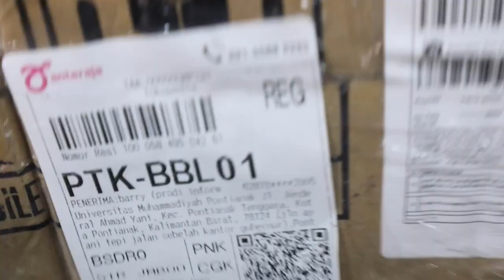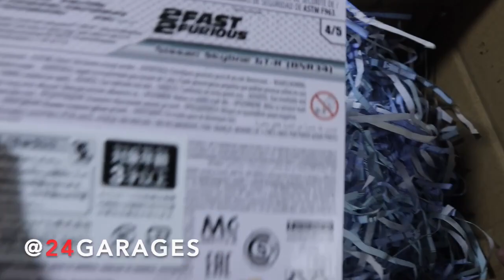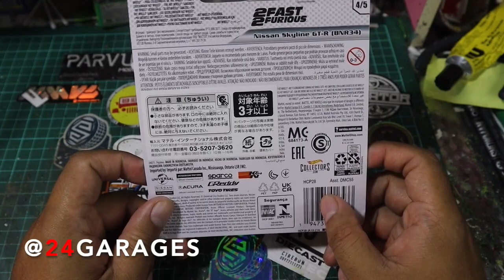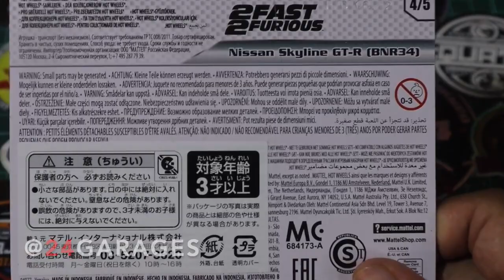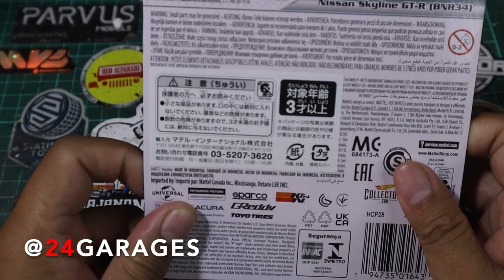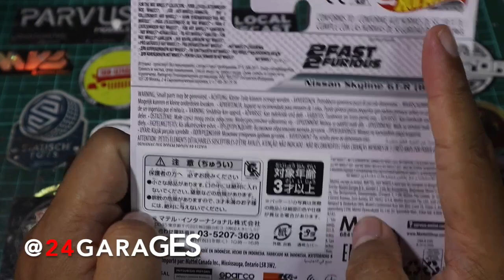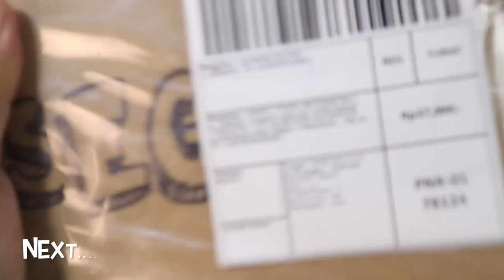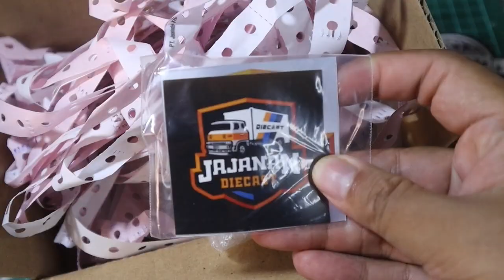UNBOXING & REVIEW NEW FAST & FURIOUS NISSAN R34